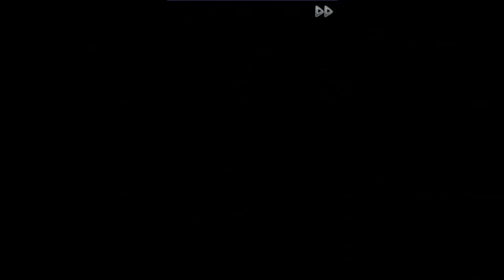Demons' Bond/Toki no Kizuna ~Kazuya 8.1~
Kazuya voiced by Kamiya Hiroshi
Tokugawa Ieyasu voiced by Ootsuka Akio